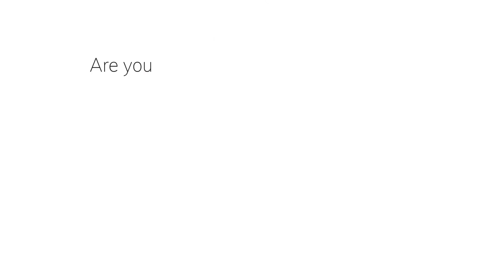1-bedroom condominium unit at Laureano Di Trevi in Pio del Pilar, Makati, For Sale: P5,138,000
Get this condominium unit now at Laureano Di Trevi in flood-free Pio del Pilar, Makati for just P5,138,000. It has a generous 32 sqm. of area size, 1 bedroom and a balcony. It's just walking distance from your needs and wants---shopping malls, entertainment hubs, banks, gocery stores, and a hospital.